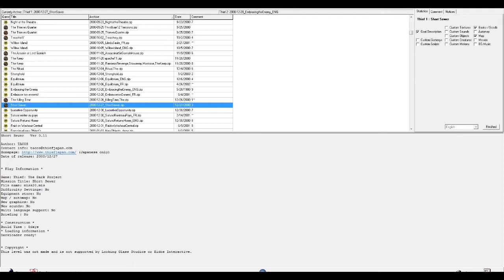Thief FM: Short Sewer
Short Sewer   Ver 0.11

* Play Information *

Mission Title: Short Sewer
File name: miss20.mis
Difficulty Settings: No
Equipment store: No
Map / automap: No
New graphics: No
New sounds: No
Multi language support: No
Briefing : No

* Construction *
Build Time : 8days
* Loading information *
Darkloader ready!

* Copyright *
This level was not made and is not supported by Looking Glass Studios or Eidos Interactive.